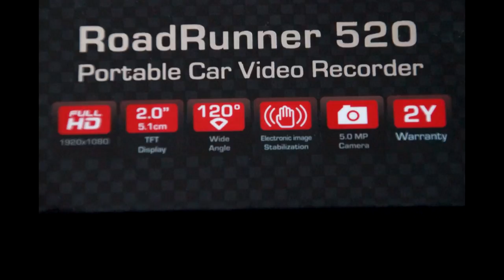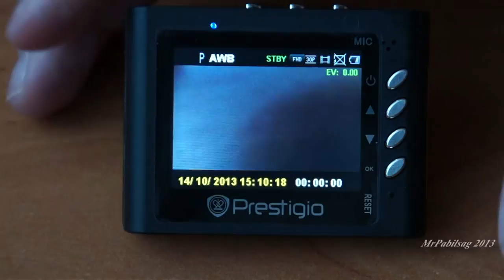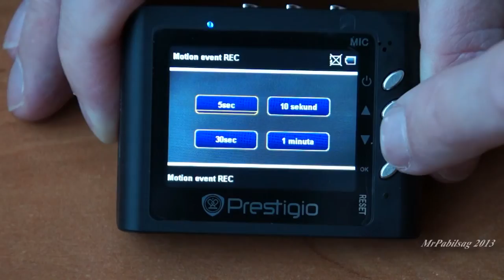RoadRunner 520 - prezentacja / Unboxing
Rejestrator Prestigio RoadRunner 520